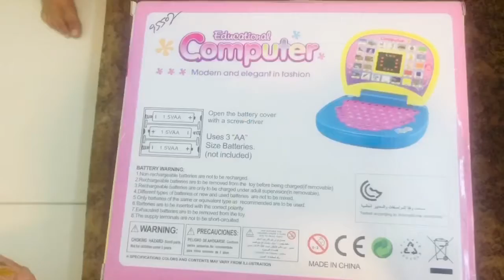Unboxing Arham’s Educational_ computer_toy..!!